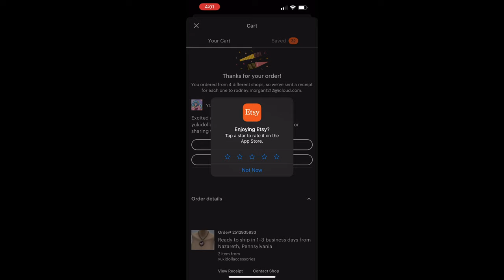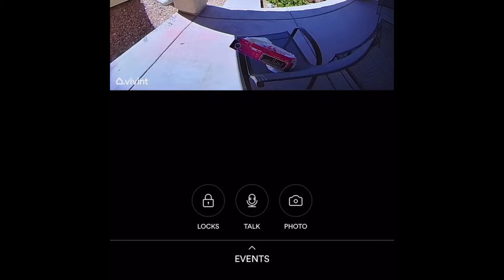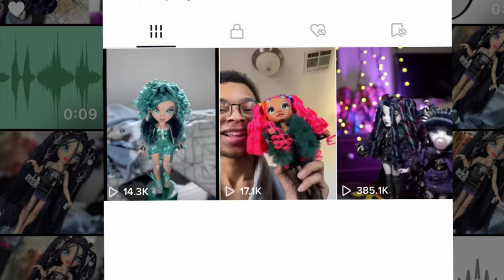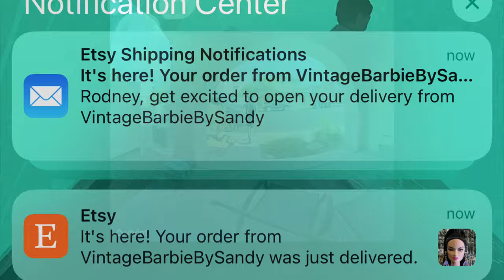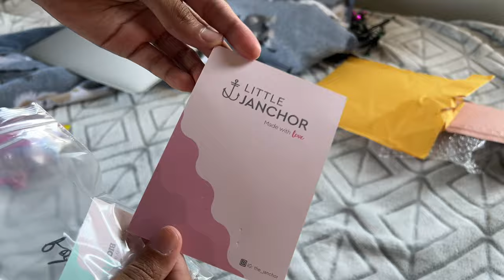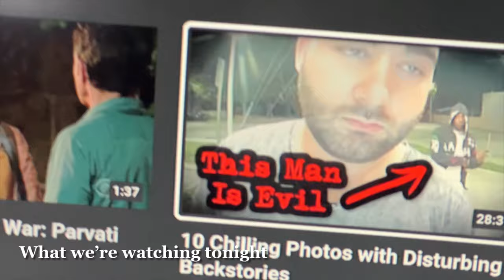Rainbow High | 💟Ainsley Slater⛓ Unboxing+Hair Wash+Restyle!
Rhinestone Kit

Hair Jewelry

Smoothie Straws

Mini Hair Clips

Mini Hair Clips (colored)

Silver Charms/Pendants

Silver Chain

Silver Stud Earrings

Gold Stud Earrings

Pearl Hair Pins

Clear Rhinestones

Etsy Links

Blue Earrings

Heart Necklace

Butterfly Necklace

Gold Bracelet

Gold Earrings